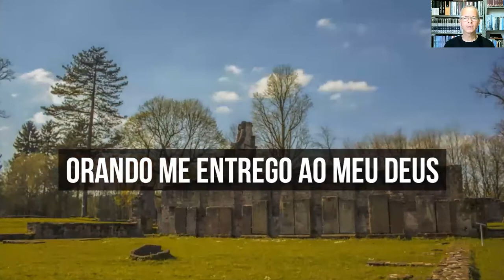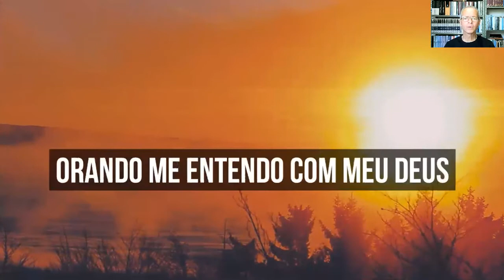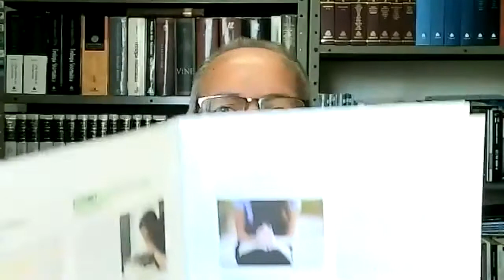META 3 Instrutores Bíblicos e Duplas Missionárias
Deus envia os seus instrutores de dois em dois.